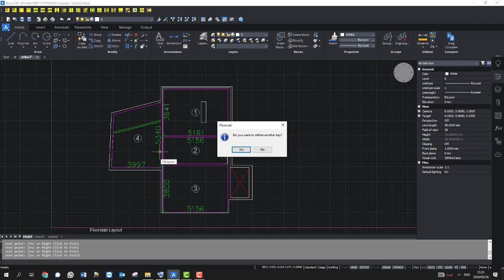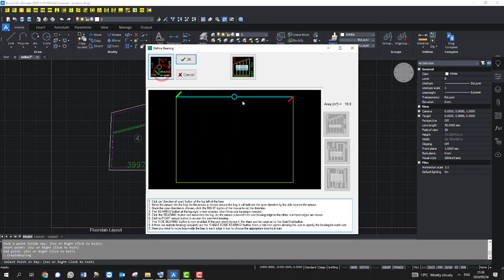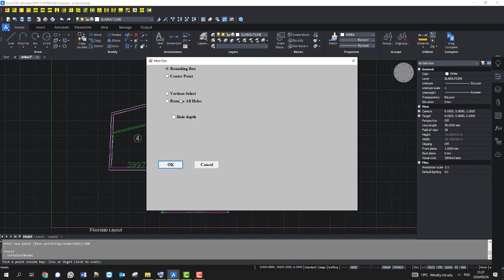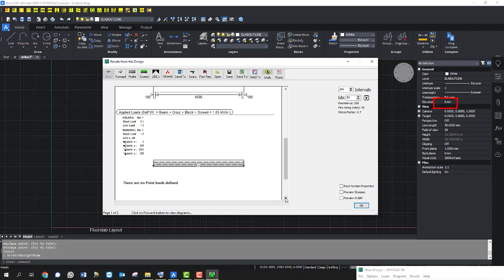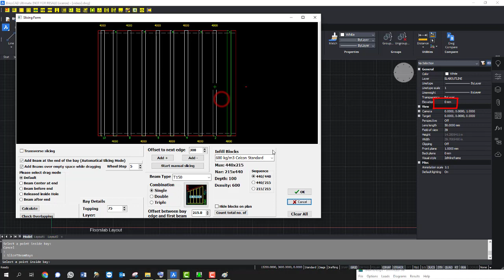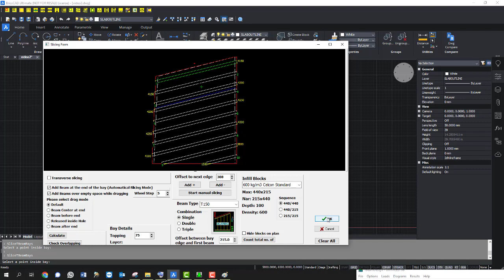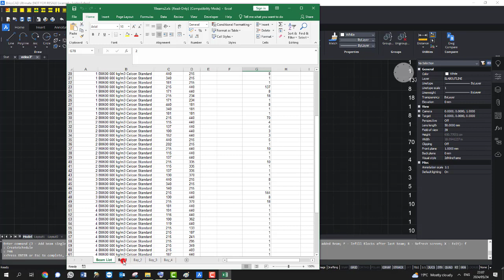FloorCAD T beams DEMO